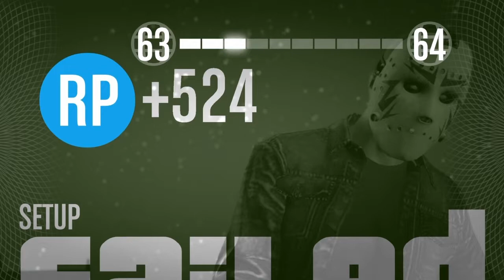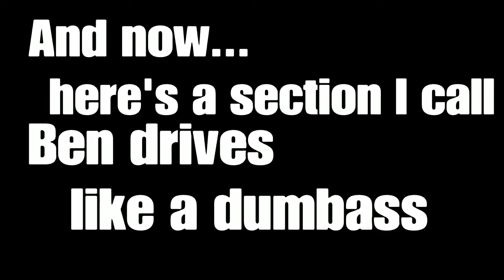Random Crap Comp #4